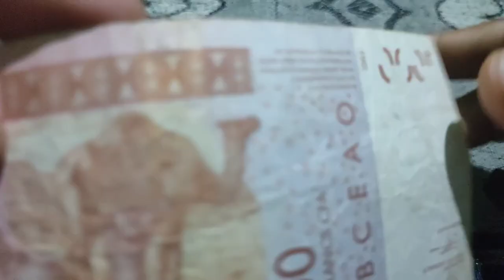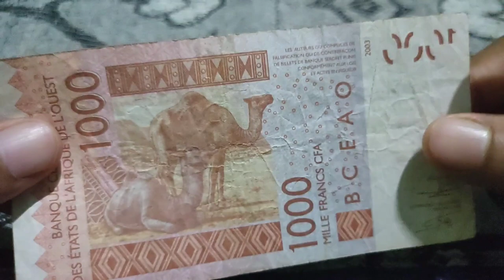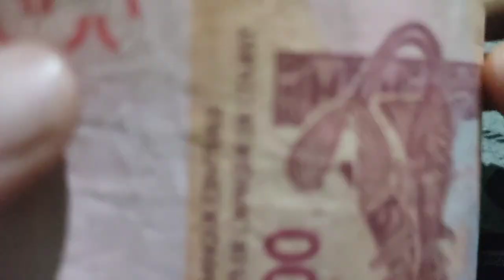Ivory Coast Currency || Ivory Coast Banknotes || West African CFA franc || World Currency Collection